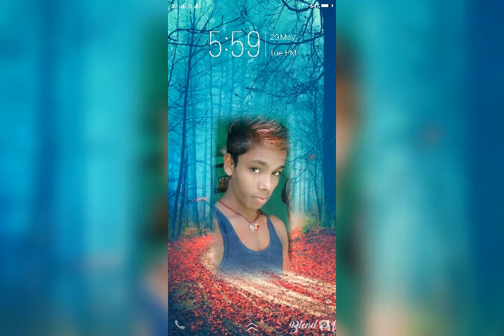Bhojpuri video Mithilesh Kumar Yadav